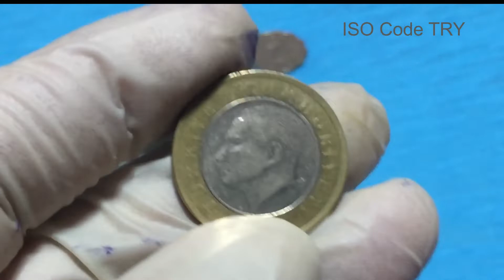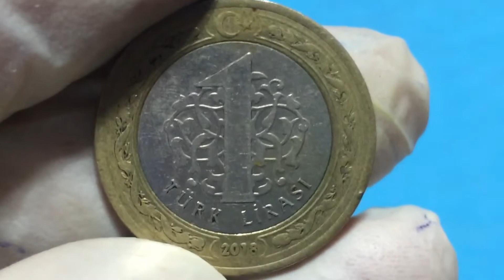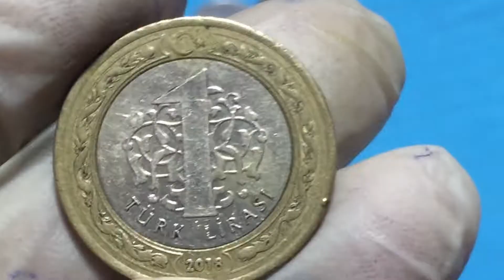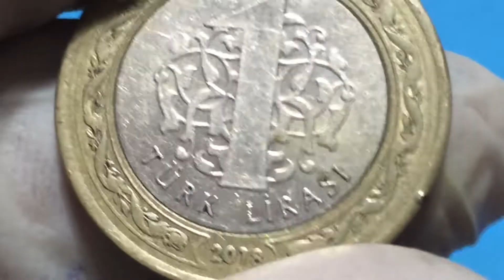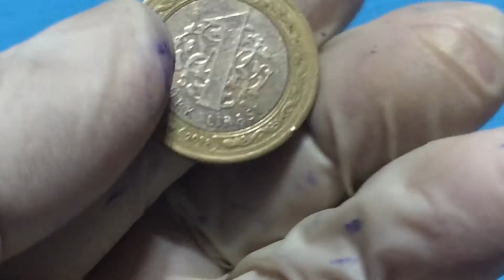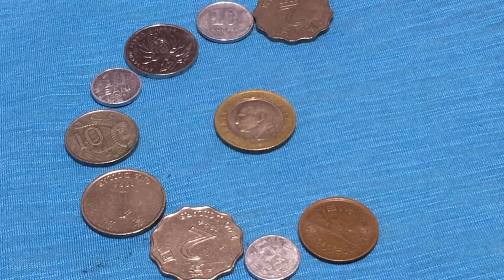Vlog57 2018 1 Turkish Lira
Isang barya galing sa Bansang Turkey naman ang inyong masaksihan. Alamin ang kasaysayan, mga detalye at presyohan ng baryang ito.